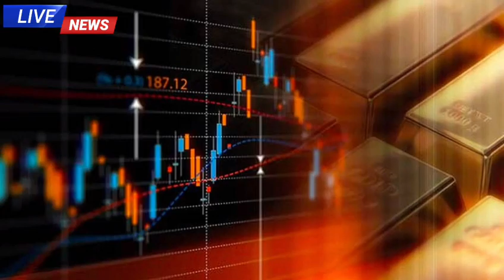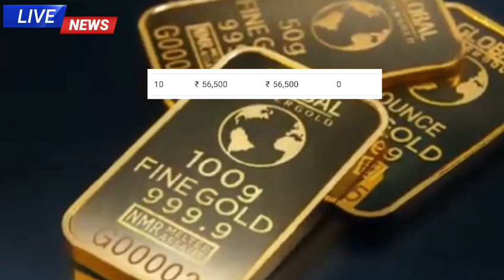sonar dam koto !! আবার কমলো 22 -24 k সোনার দাম আজ !! আজকে এক ভরি সোনার দাম কত.! ajke Sonar dam koto